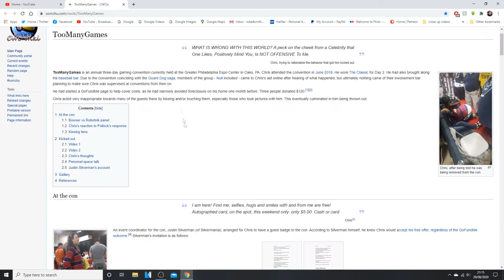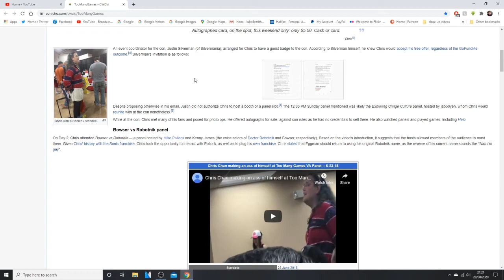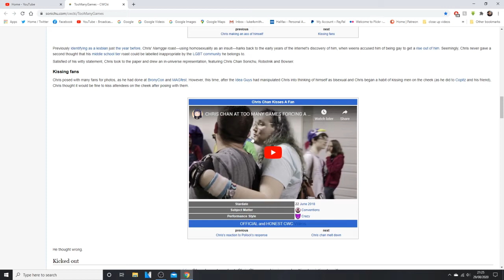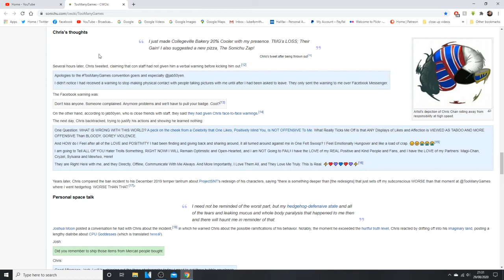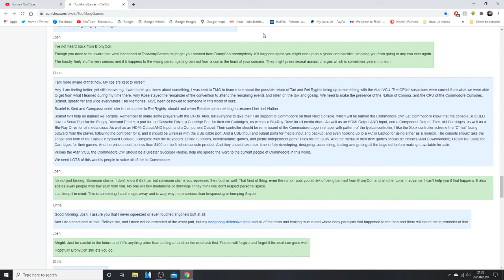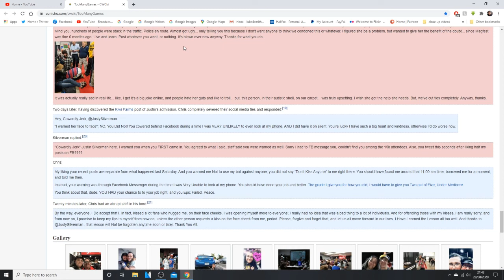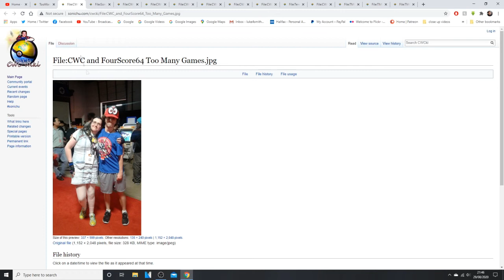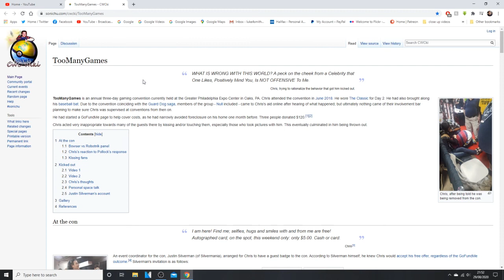CWCki Readings TooManyGames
welcome to another reading